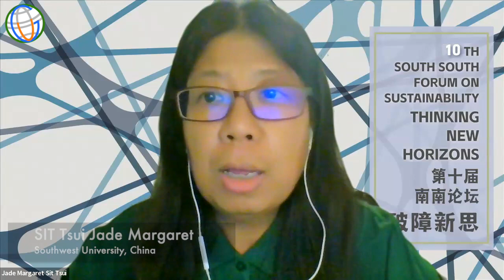20230709 SSFS10 - THE INSURGENCY OF THE PEOPLES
Tenth South South Forum on Sustainability

THINKING NEW HORIZONS

7 - 30 July 2023

Co-organizers:
Graduate Program in Social Policy, Federal University of Espírito Santo, Brazil
Institute of Philosophy and Social Sciences, Federal University of Rio de Janeiro, Brazil
Centre for Film Studies and Cultural Studies, Peking University
Tsinghua Institute for Advanced Study in Humanities and Social Sciences, Tsinghua University
Institute of Rural Revitalization, Fujian Agriculture and Forestry University
Green Ground Eco-Tech Centre (Beijing)
Universidad del Buen Vivir (University of Good Living)
Multitrueke Mixiuhca Exchange Community, Mexico
Society for International Development, Italy
Daraja Press, Canada
Lingnan Gardeners

9 July (Sunday)   HK 21:00 - 24:00 (GMT 13:00 - 16:00)

The Insurgency of the Peoples

Moderator: SIT Tsui Jade Margaret (Southwest University, China)

Speakers:
Jorge ISHIZAWA (Proyecto Andino de Tecnologías Campesinas, PRATEC, Peru)

Jorge SANTIAGO (Former Director of Desarrollo Económico y Social de los Mexicanos Indígenas, DESMI, Mexico)